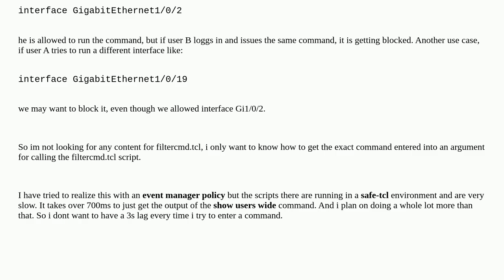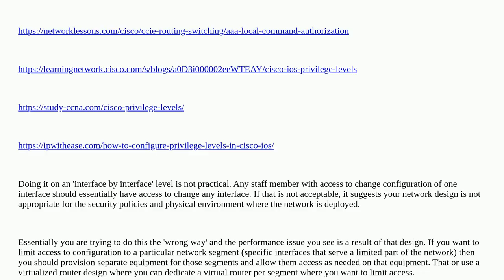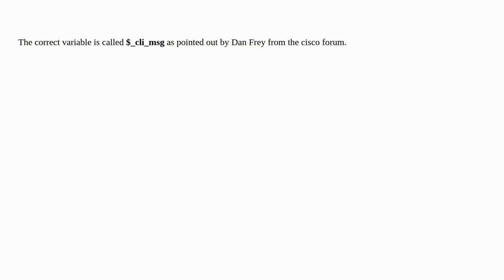Networkengineering: Built-in variable for cli commands in EEM (IOS-XE)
Built-in variable for cli commands in EEM (IOS-XE)

A special thanks goes out to the awesome community

  cisco ios-xe cisco-eem